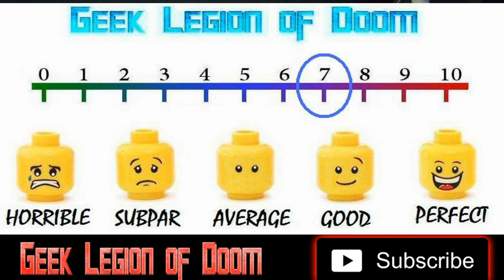SHARK BAIT ( 2022 Holly Earl ) aka JET SKI . The Shallows Style Creature Feature Horror Movie Review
A group of spring-breakers enjoying a weekend in Mexico. After a big night of partying on the beach until dawn, the friends steal a couple of jetskis and take them out to sea, but end up in a horrific head-on collision.

After one of the jetskis sinks, the group finds itself stranded two miles from land on one remaining, broken-down jetski, and struggling with a badly injured friend. With no clear way home and predators circling in the choppy waters below, the true horror begins.